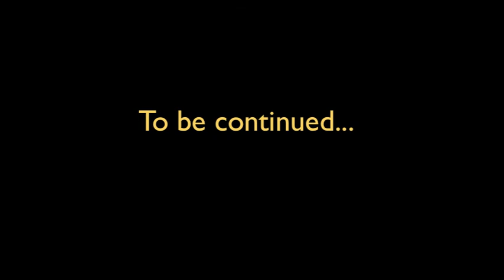Costa 2013 - The Preview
Costa 2013 - Quick Preview of more to come!